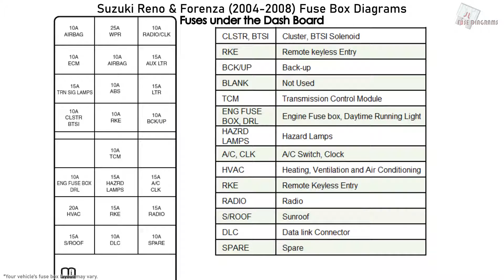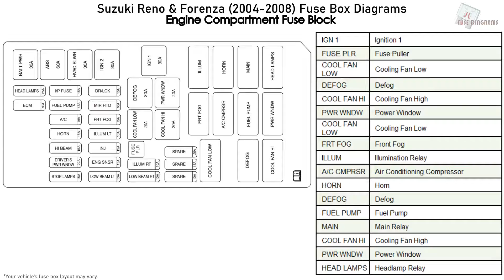Suzuki Reno & Forenza (2004-2008) Fuse Box Diagrams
Fuse Box Layout Suzuki Reno and Suzuki Forenza 2.0L (2004, 2005, 2006, 2007, 2008)